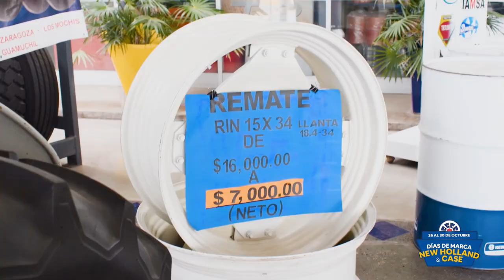LLEGO EL GRAN MOMENTO !!! EN EL NORTE DE SINALOA DEL 26 A EL 30 DE OCTUBRE EXCELENTE PROMOSIONES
DEL 26 A EL 30 DE OCTUBRE  NUESTRO DISTRIBUIDOR DASSA  TENDRA LOS DIAS DE MARCA DONDE HABRA EXCELENTES PROMOSIONES EN TODOS LOS PRODUCTOS Y SERVICIOS DE NEW HOLLAND & CASEIH
ES UN EVENTO DIRIGIDO A PRODUCTORES DEL NORTE DE SINALOA MEXICO.